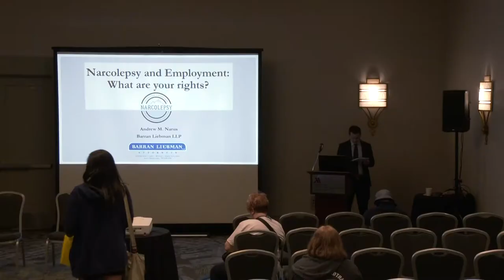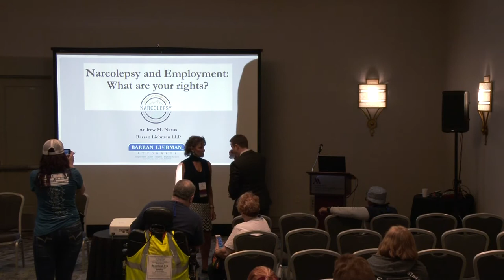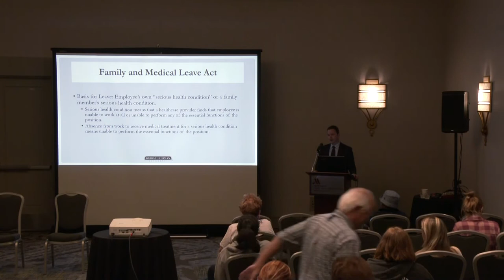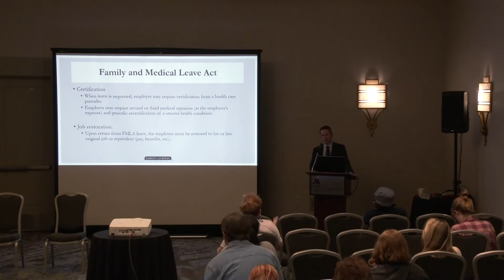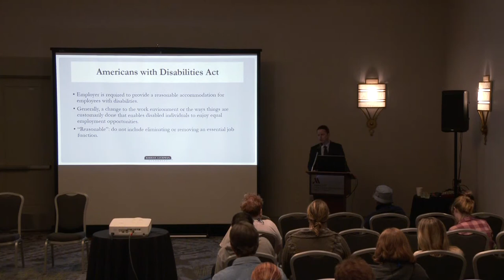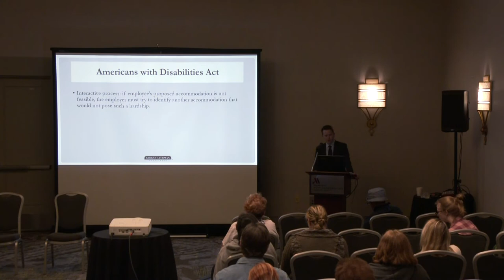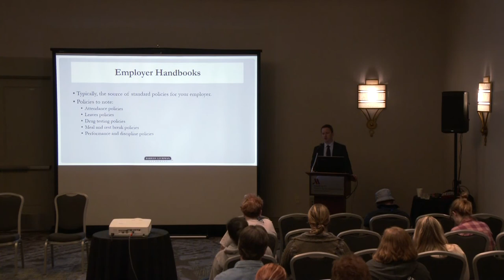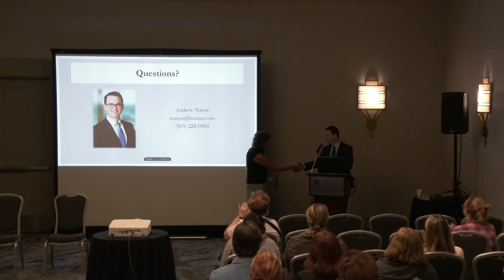Narcolepsy and Employment: What Are Your Rights?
This presentation, by Andrew M. Narus, Esq., was made at the 2017 Narcolepsy Network conference in Portland, Oregon.